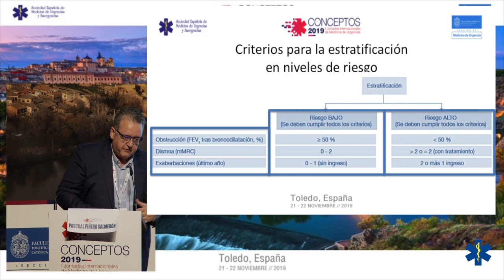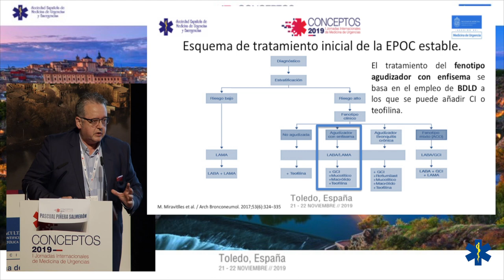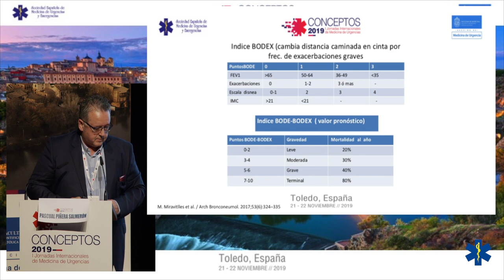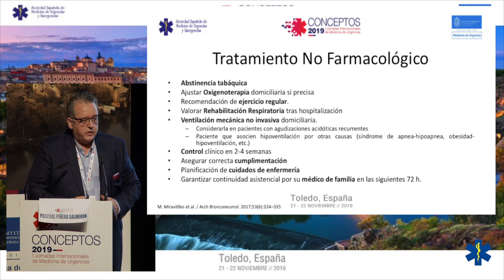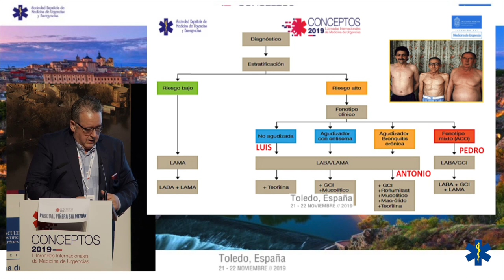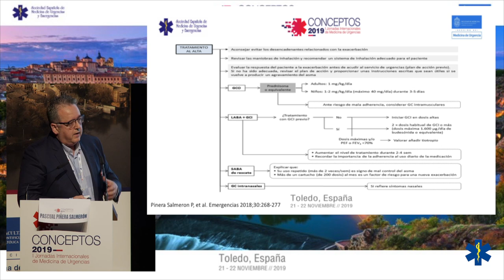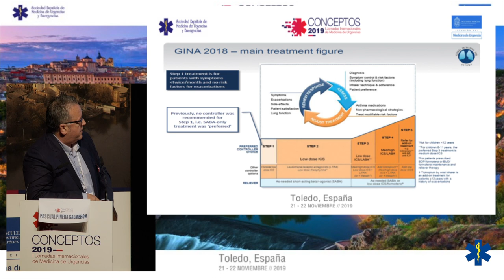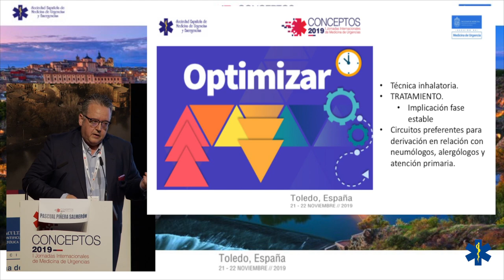CONCEPTOS 2019 - Tratamiento al alta del EPOC y ASMA agudizado, ¿qué debemos platearnos en el SUH?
Tratamiento al alta del EPOC y ASMA agudizado, ¿qué debemos platearnos en el Servicio de Urgencias?
Dr. Pascual Piñera Salmerón
Jefe de Servicio de Urgencias del Hospital General Universitario Reina Sofía de Murcia
Coordinador del Grupo de Patología Respiratoria de SEMES